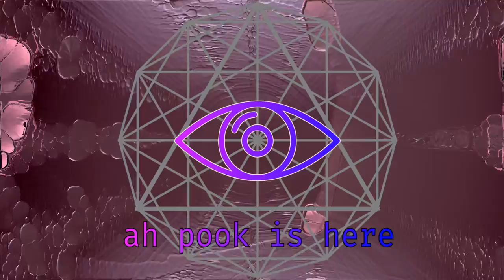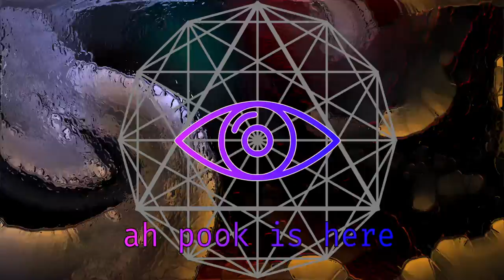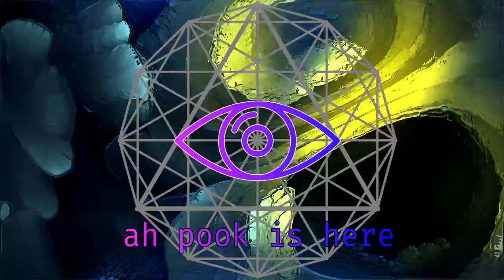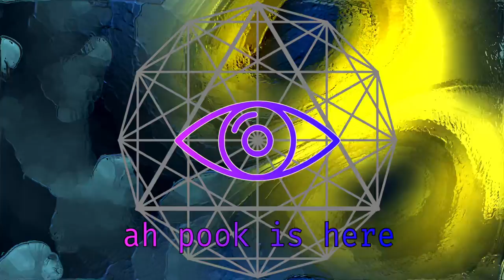Wish I Was a Bhaaler v1 (visualizer)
Ruffer than usual stuff from me, with some grim samples from Bhaal himself (via Baldur's Gate 3).
@WeAreElektron  Syntakt / Digitakt , @EricaSynths Bassline, @Makenoise18. Mimeophon , @squarpinstruments Rample